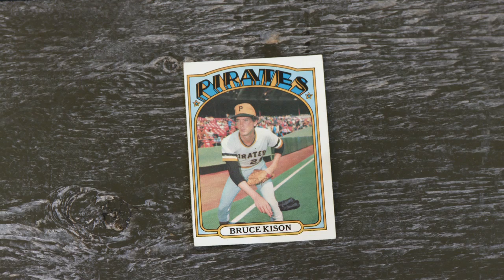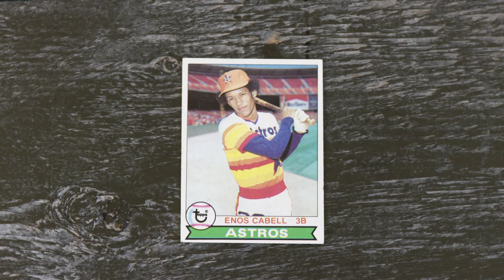Baseball Card Theater - Backgrounds 1 - T. Sean Shannon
Baseball Card Theater, Part 1 of the exciting episode where T.Sean looks at the back ground of baseball cards